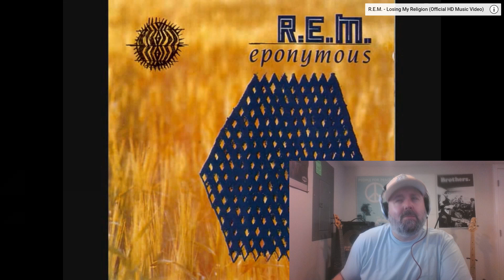R.E.M. - Talk About the Passion | Reaction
TODAY'S VIDEO: The Audiophiles Reaction/Review – “Talk About the Passion" – by R.E.M.